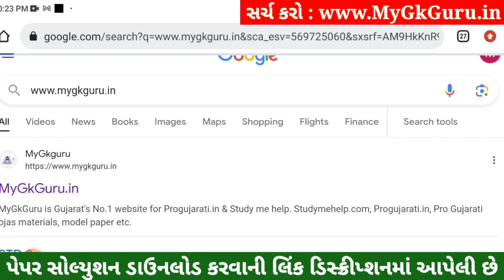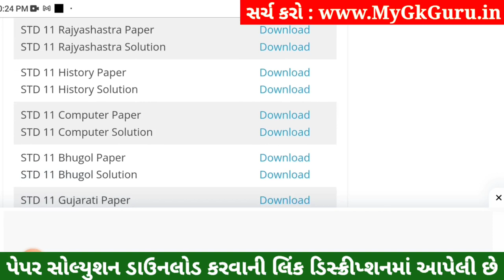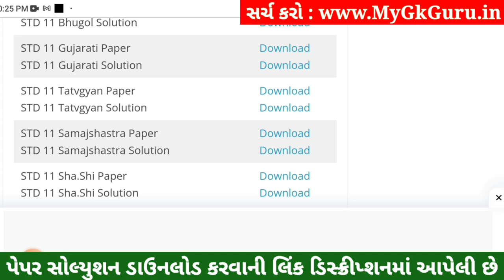STD 11 Tatvagyan Paper Solution 2023 50 Marks, STD 11 Tatvagyan First Exam Paper Solution 2023 STD11